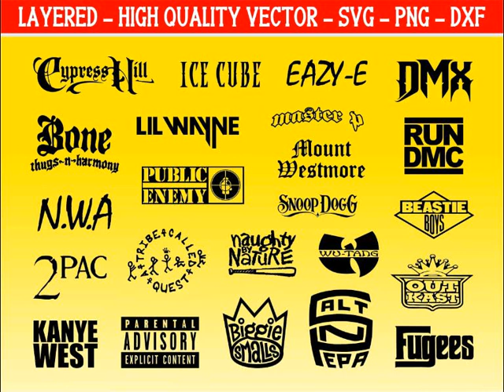Aiden Gonzalez - Lighting (Official Audio) Featuring Saje Hamad